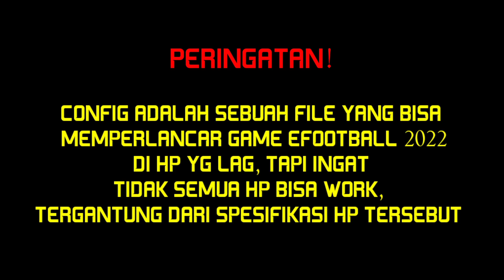CONFIG ULTRA HD RESOLUSI 950K EFOOTBALL 2022 MOBILE TAJEM BANGET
Selamat datang di channel Nuga Present
Gudangnya tutorial Efootball mobile hanya ada di channel ini.

jangan lupa sawerannya yabroya biar bisa bikin tutorial terusss ..